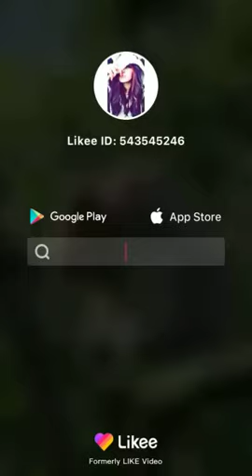July 27, 2020